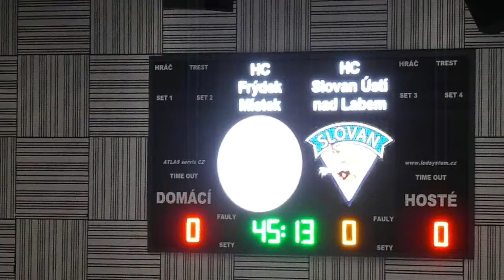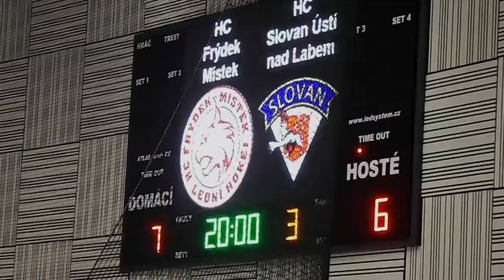Fans Trip #2: Frýdek-Místek vs. Ústí nad Labem "WSM liga"(12.9.2016)